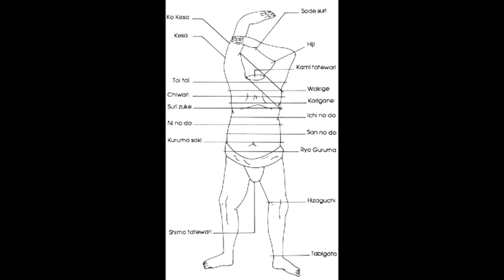Top 10 HORRIFYING Facts You Didn’t Know About SAMURAI - DEBUNKED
As an Ortientalist I was requested by many of you to talk about this video so here I'll explain how things actually worked in Japan and try to give you the most honest and unbiased point of view possible to the matters discussed in the original video by Toptenz channel.

Samurai (侍?) were the military nobility and officer caste of medieval and early-modern Japan.
In Japanese, they are usually referred to as bushi (武士?, [bu.ɕi]) or buke (武家?).
By the end of the 12th century, samurai became almost entirely synonymous with bushi, and the word was closely associated with the middle and upper echelons of the warrior class. The samurai were usually associated with a clan and their lord, and were trained as officers in military tactics and grand strategy. While the samurai numbered less than 10% of then Japan's population, their teachings can still be found today in both everyday life and in modern Japanese martial arts.
As aristocrats for centuries, samurai developed their own cultures that influenced Japanese culture as a whole. The culture associated with the samurai such as the tea ceremony, monochrome ink painting, rock gardens and poetry were adopted by warrior patrons throughout the centuries 1200–1600. These practices were adapted from the Chinese arts.
In general, samurai, aristocrats, and priests had a very high literacy rate in kanji. Recent studies have shown that literacy in kanji among other groups in society was somewhat higher than previously understood.
Some samurai had buke bunko, or "warrior library", a personal library that held texts on strategy, the science of warfare, and other documents that would have proved useful during the warring era of feudal Japan. One such library held 20,000 volumes. The upper class had Kuge bunko, or "family libraries", that held classics, Buddhist sacred texts, family histories, as well as genealogical records.
A samurai was usually named by combining one kanji from his father or grandfather and one new kanji. Samurai normally used only a small part of their total name.

Link to the original video by TopTenz

Further note: As for the mistreatment that the "brutal samurai" used to mete out on the poor puppies, here how they would have fun in France in nearly the same age.

[ In 16th-century Paris, a popular form of entertainment was cat-burning, in which a cat was hoisted in a sling on a stage and slowly lowered into a fire. According to the historian Norman Davies, “The spectators, including kings and queens, shrieked with laughter as the animals, howling with pain, were singed, roasted, and finally carbonized.”48 Also popular were dogfights, bull runs, cockfights, public executions of “criminal” animals, and bearbaiting, in which a bear would be chained to a post and dogs would tear it apart or be killed in the effort". ]

Source: Steven Pinker, "The Better Angels of Our Nature: Why Violence Has Declined", pag. 123